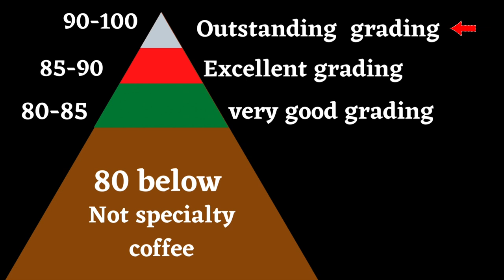Simple explanation of specialty coffee and what makes it the expensive coffee beans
Simple Guide on specialty coffee explaining the what is specialty coffee and the full process that the coffee bean under go to be classified as specialty coffee.
How specialty coffee Is grown from the coffee farm to coffee supplier to the coffee roaster to barista to selling coffee drinks.

⏱Key 🔑 chapters
00:00 intro
00:05 why people drink specialty coffee
00:30 what is specialty coffee
1:00 specialty coffee grade
1:27  coffee farming
2:14 coffee farmer
3:00 cupping coffee
3:11 green coffee suppliers
3:17 coffee roaster
3:40 coffee barista
4:14 coffee customer
4:33 why is specialty coffee the expensive coffee bean